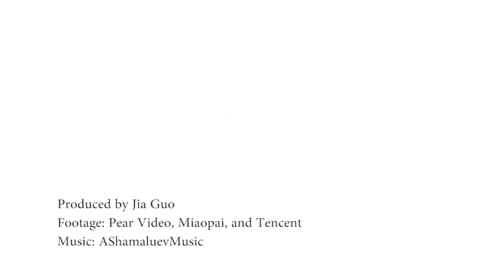Chongqing’s wave road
Commuting in Chongqing can be an adventure. In addition to a dazzling tangle of a highway interchange — with five levels and 15 lanes — and China’s deepest subway station, the city now boasts a road shaped like an ocean wave.